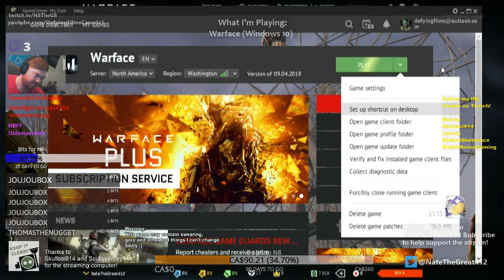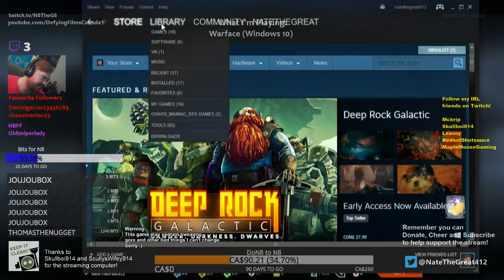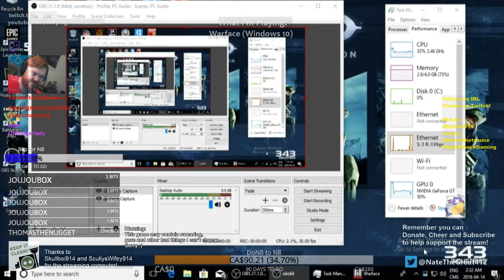Warface! (Windows 10)